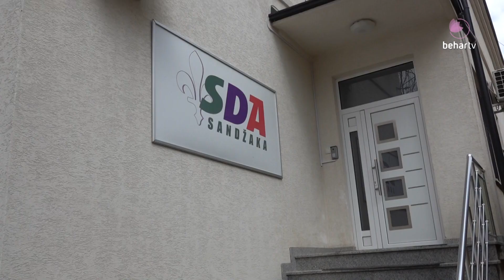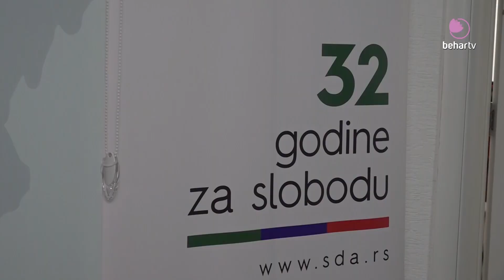Imamović: Krajnje vrijeme da Bošnjaci daju ozbiljna odgovor na pitanja koje se u regionu nameću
Narodni poslanik Stranke demokratske akcije (SDA) Sandžaka u Skupštini Srbije, Enis Imamović, predstavljajući inicijativu za formiranje mreže bošnjačkih narodnih poslanika na Balkanu, u državama nastalih na prostoru bivše Jugoslavije, izjavio je da je polazna tačka te inicijative činjenica da je Bosna i Hercegovina matična država svih Bošnjaka, ali da se u ostvarivanju svog prava na posebne i specijalne veze sa svojom matičnom državom Bošnjaci susreću sa brojnim preprekama, te da je Bošnjacima izvan Bosne i Hercegovine onemogućeno da na bilo koji način institucionalno sarađuju sa svojom matičnom državom.

Imamović je na konferenciji za medije poručio da je “krajnje vrijeme da Bošnjaci daju ozbiljna odgovor na pitanja koje se u regionu nameću” i, da bi ta mreža, ujedno mnogome doprinijela pomirenju, harmonizaciji odnosa i povezivanju između država i naroda na Balkanu.